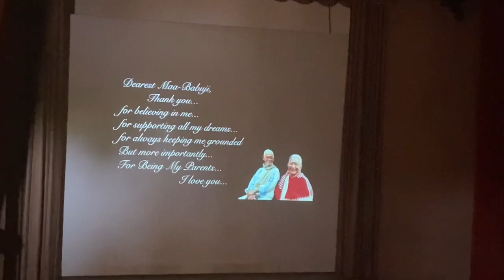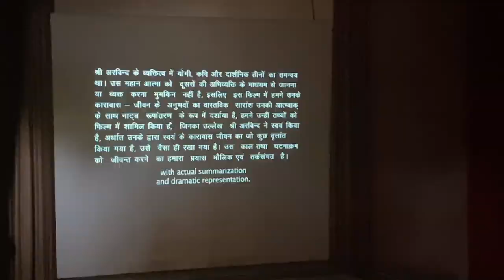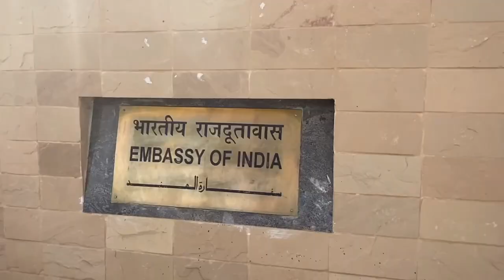Happy Independence Day | India | Indian Embassy | Riyadh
first video

vlogs
First vlog
First video
Short video
Youtube short
Blogs
Hindi vlogs
Vlogs in India
Indian vlogger
Deshi vlogs
Deshi vlogger
Village vlogs
Town vlogs
first vlog
vlogs
First vlog
First video
Blogs
Hindi vlogs
Vlogs in India
Indian vlogger
Deshi vlogs
Deshi vlogger
Village vlogs
Town vlogs